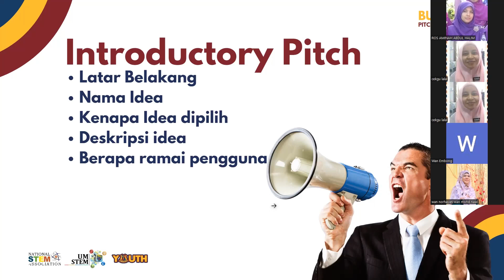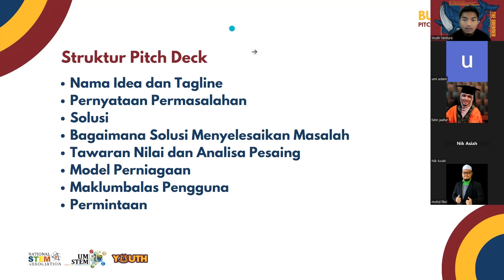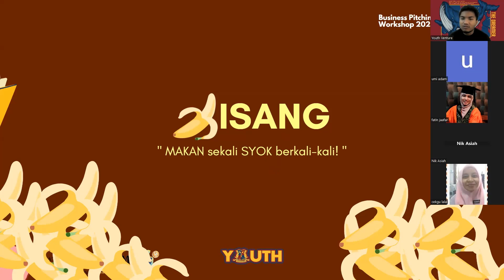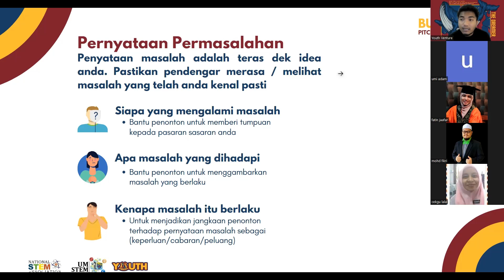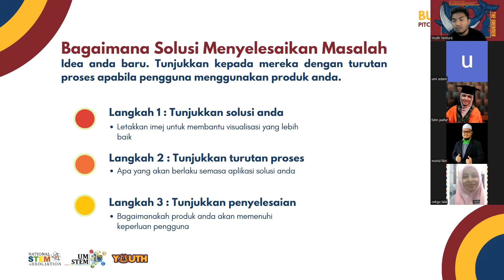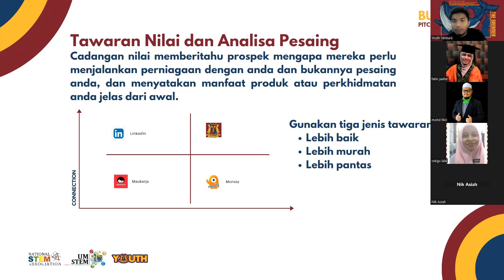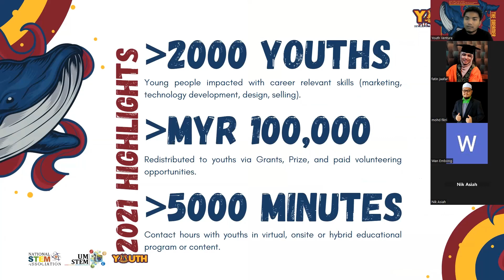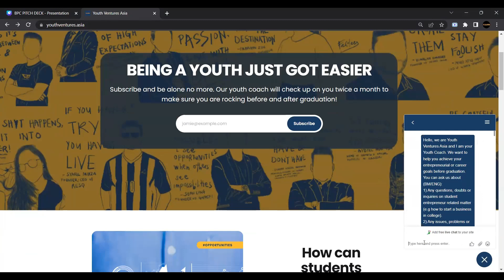BUSINESS PITCHING COACHING 2023 SESI 1